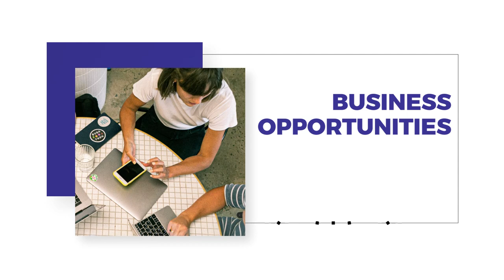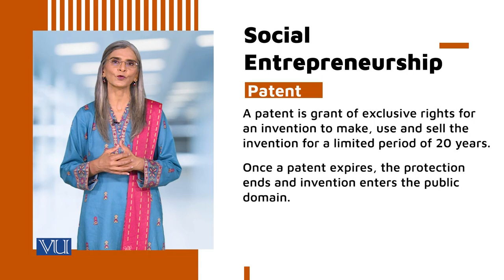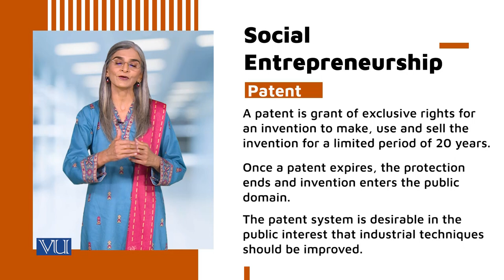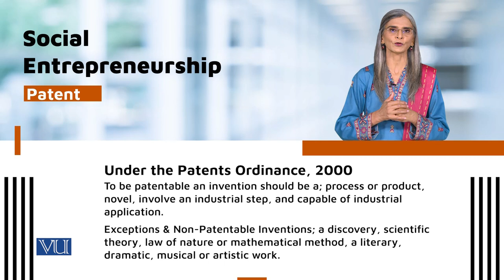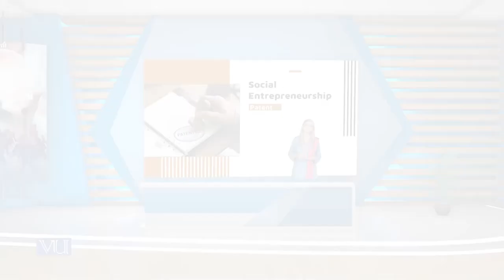Patent | Social Entrepreneurship | SOC617_Topic165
Topic165: Patent
By Dr. Tahira Jabeen